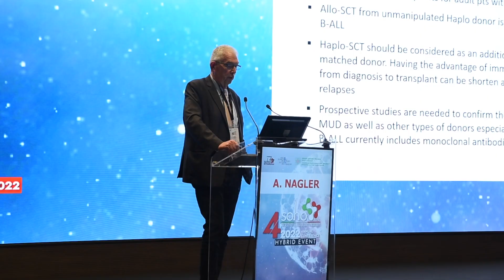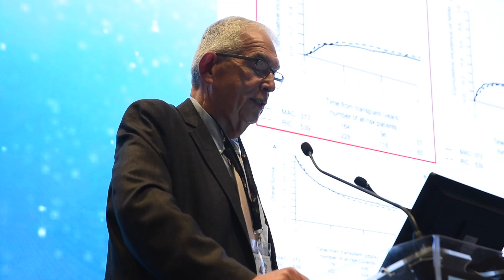Arnon Nagler tells about Haploidentical transplants for Acute Leukemia – The European perspective